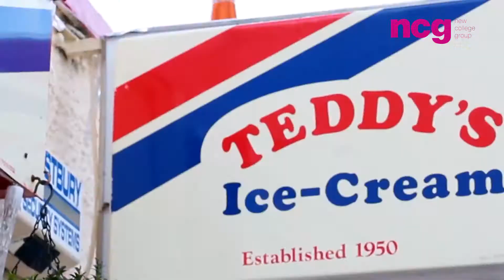NCG Dublin - Inglés en Irlanda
𝙉𝙚𝙬 𝘾𝙤𝙡𝙡𝙚𝙜𝙚 𝙂𝙧𝙤𝙪𝙥 (𝙉𝘾𝙂) es una escuela especializada en cursos de inglés en algunas de las mejores ciudades estudiantiles del 𝘙𝘦𝘪𝘯𝘰 𝘜𝘯𝘪𝘥𝘰 e 𝘐𝘳𝘭𝘢𝘯𝘥𝘢. Dublín es la 🍀 capital irlandesa y tiene una increíble historia cultural. Experimentarás la última 👨‍🏫 tecnología de enseñanza e instalaciones en un entorno de habla inglesa.